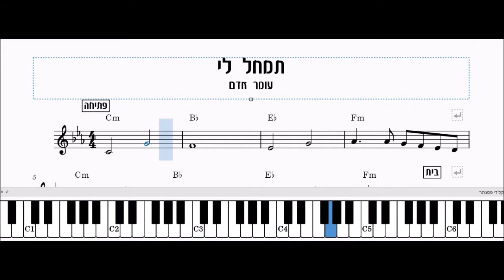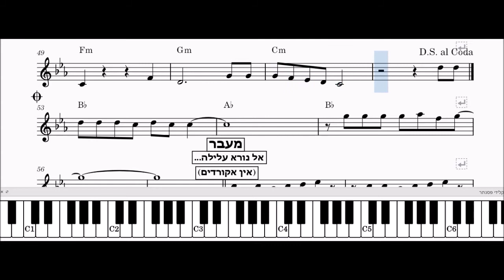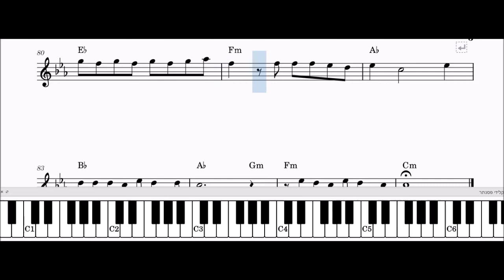מנגנים בקלות - איך לנגן את תמחל לי - עומר אדם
למדו איך לנגן את השיר שלב אחרי שלב בתצוגת קלידי פסנתר, תווים ואקורדים.
מהר מידי? הורידו בהגדרות למטה את המהירות ל- 0.75/0.50. - בהצלחה!!!
מעונינים שנעלה שיר מסוים שעדין לא מופיע בערוץ? כתבו לנו בתגובות או במייל:
אהבתם? נהנתם? שתפו עם חברים ומשפחה!!!